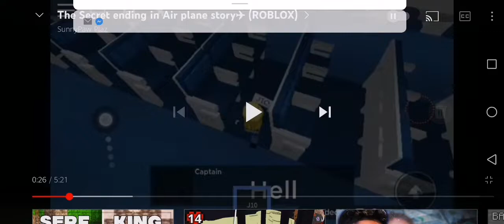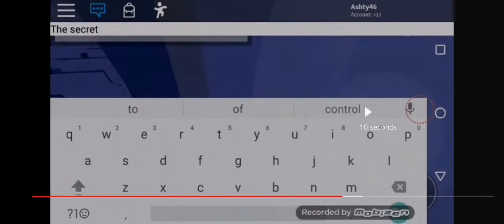First Video I have on YouTube..